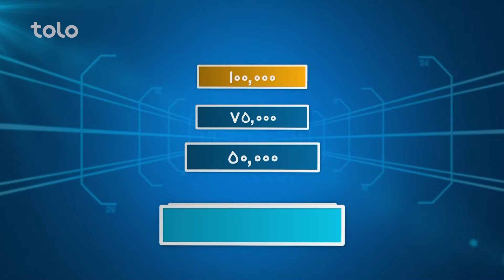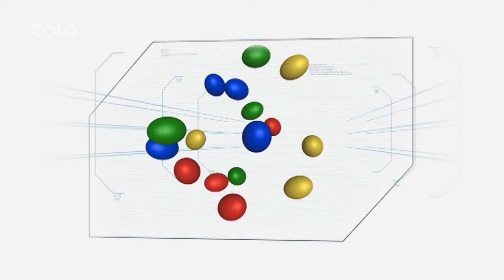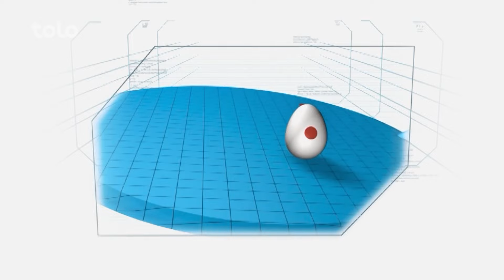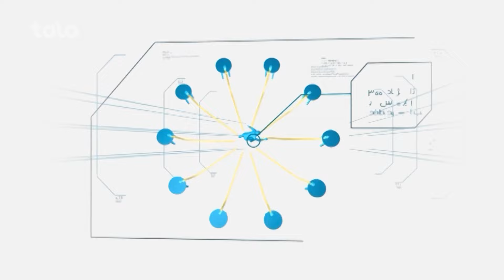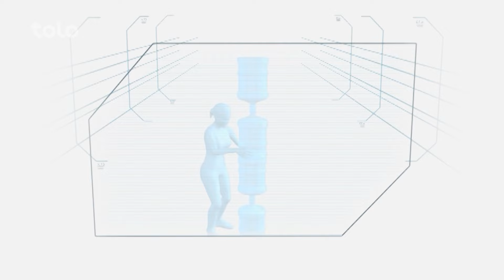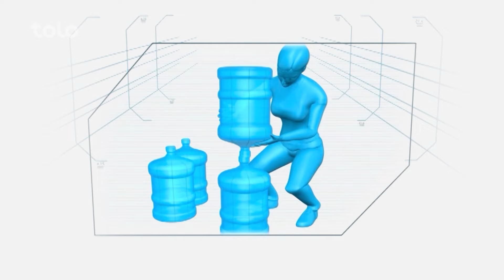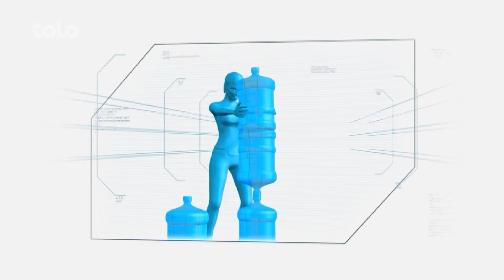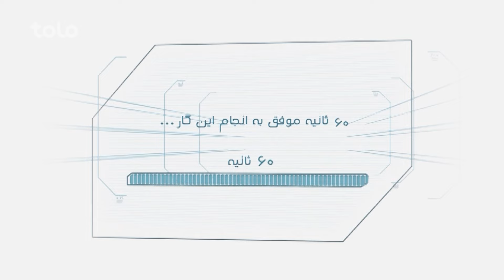Hit Lahza ba Lahza ‌Nazir Waziri & Qais Ahmadi | هیت لحظه به لحظه با نظیر وزیری و قیس احمدی